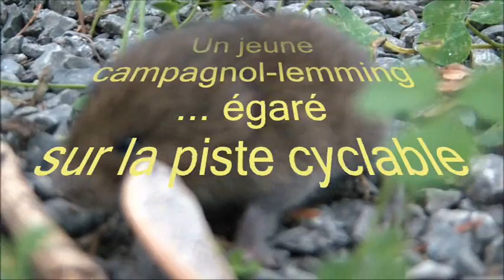Un jeune campagnol-lemming de Cooper égaré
Le campagnol-lemming de Cooper (Synaptomys cooperi) est un petit rongeur assez rare de la famille des Cricétidés du sud-est du Canada et nord-est des Etats-Unis.
Sa queue est plus courte que celle du campagnol des champs.
Dans la nature, il vit 8 à  10 mois et constitue une proie pour de nombreux prédateurs.

Voyez aussi mes autres vidéos de mammifères : porc-épic, hérisson, écureuils, musaraigne pygmée, chauves-souris, gerbilles.

Sainte-Catherine-de-la-Jacques-Cartier (Québec), 30 août 2015